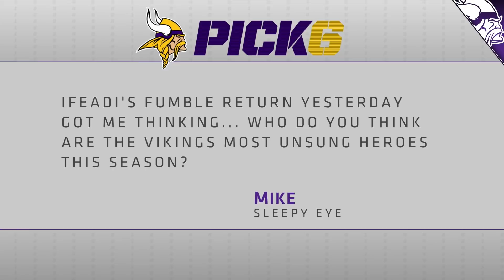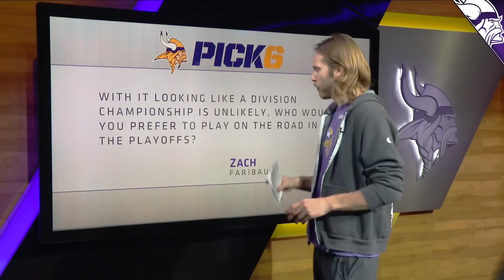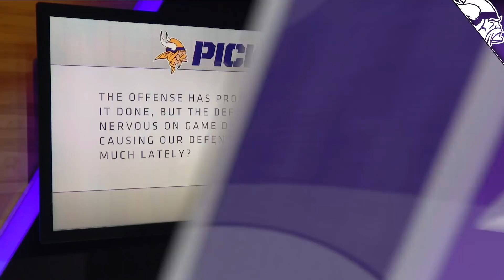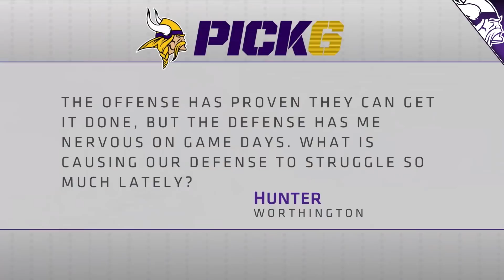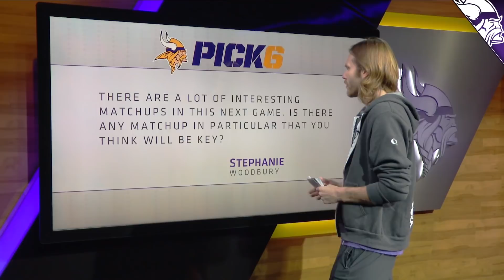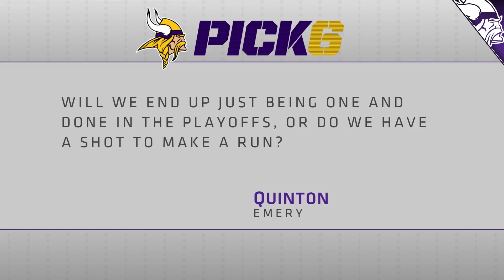Pick 6 Mailbag: What Will Be The Key Matchups on Monday Night Against Green Bay?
Cy Amundson addresses fan comments and questions, including looking at who are some of this season's unsung heroes so far, the preferred destination and opponent if the team is able to make it into the playoffs, the amount of yards being allowed by the defense in recent weeks, key matchups that will help determine Monday's winner between the Minnesota Vikings and Green Bay Packers and more.